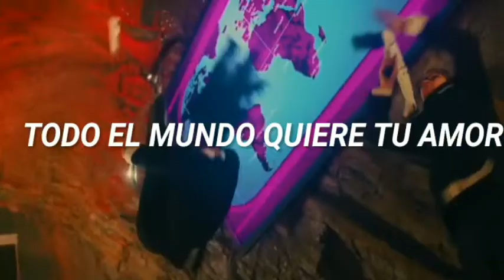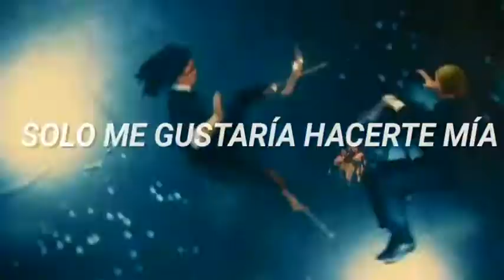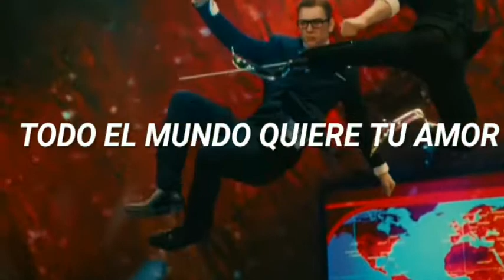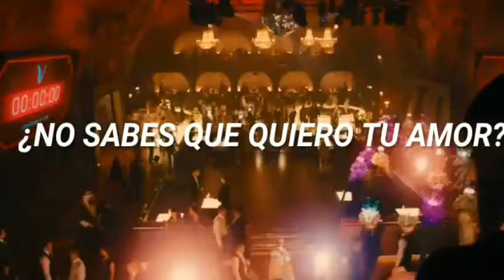Cancion que suena de fondo en la pelea de Eggsy y gazelle 💥👊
Feliz Domingo! ☀️🌈🍿